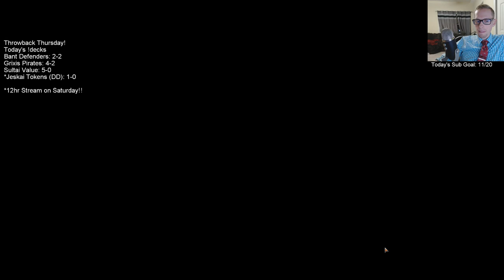Jeskai Tokens: A Visit from the Divine